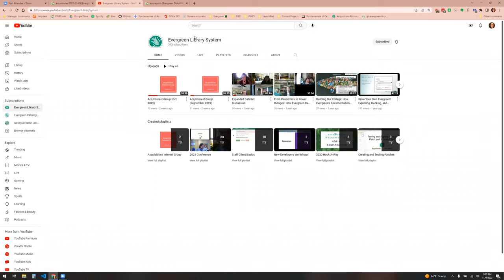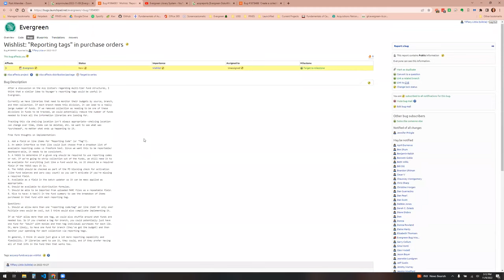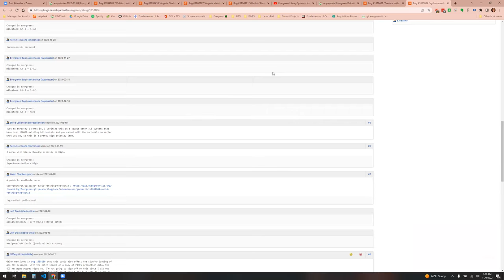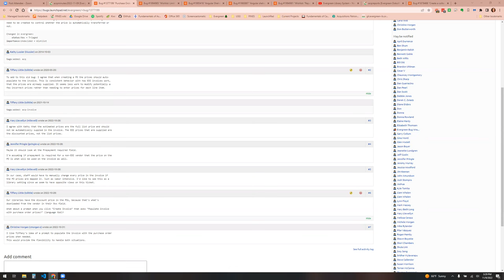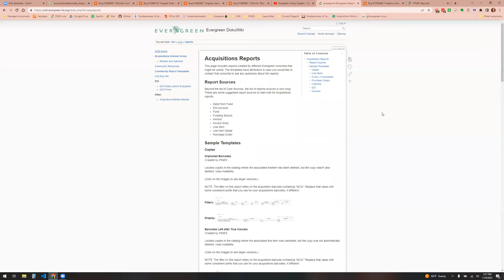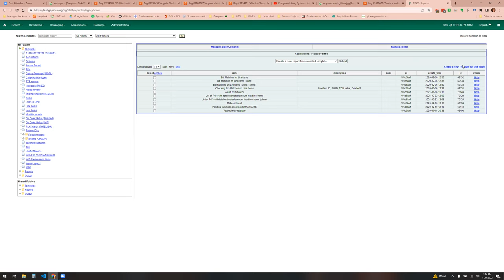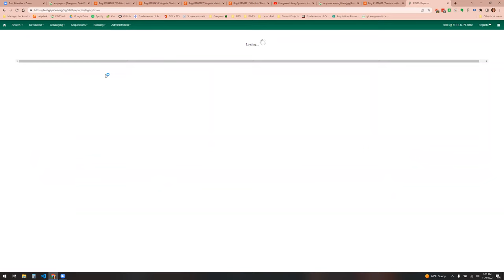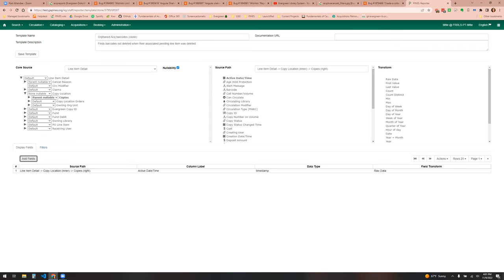Acq Interest Group (Nov 2022)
This month's topic: Reports for cleaning up Acq data throughout the year by Tiffany Little